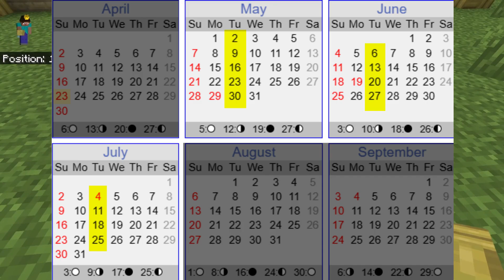When could Trails And Tales Release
Here is where I do a variety of different things in Minecraft.

Today, I share when I could see the 1.20 trails and tales update release.